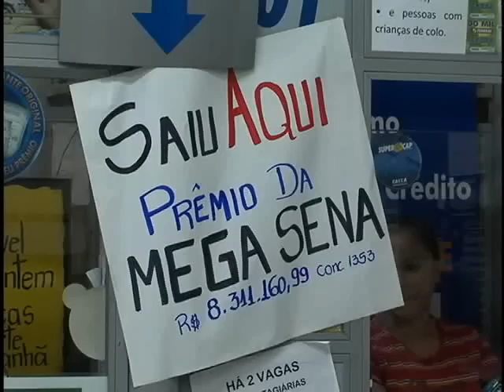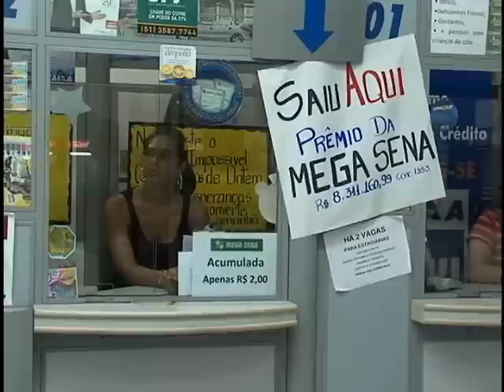Tv Feevale - Tv Feevale Notícias - Vencedor da Mega-Sena é de São Leopoldo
Felizardo levou R$ 8 milhões.